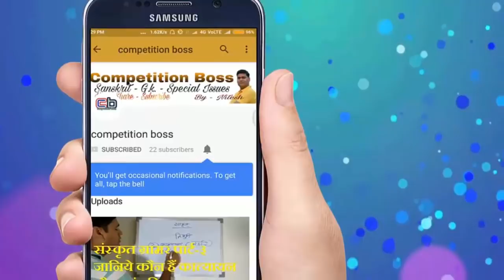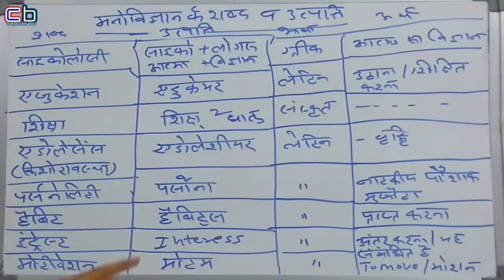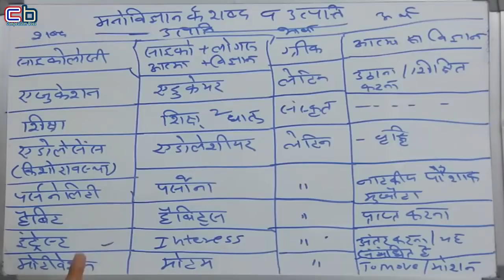education physiology | manovigyanik shabadvali | शिक्षा मनोविज्ञान | प्रमुख शब्द और उनके अर्थl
About me

इस विडियो में शिक्षा मनोविज्ञान की शब्दावली और उन के अर्थ बताये गए है| यहाँ सभी परीक्षाओं में सामान रूप से उपयोगी है |

This channel based competitive exams approach only.